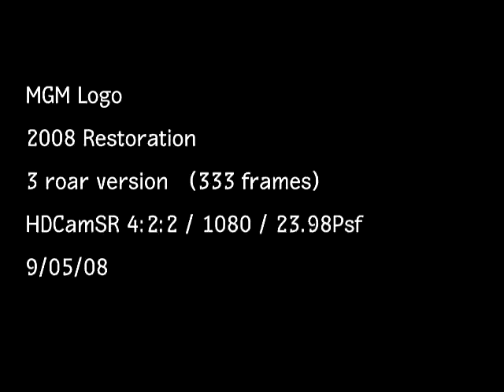MGM - Leo the Lion Logo (2008)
"Here is the logo for the famous film studio MGM with the famous appearance of Leo from 1957 since he is the youngest at the time MGM filmed him roaring, hence his much smaller mane.